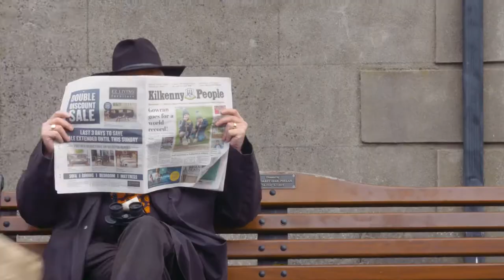Hurling With The Stars 2018 - Marty Morrisey & Ballyhale Shamrocks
Long Version - Hurling With The Stars. Ballyhale Shamrocks. 2018